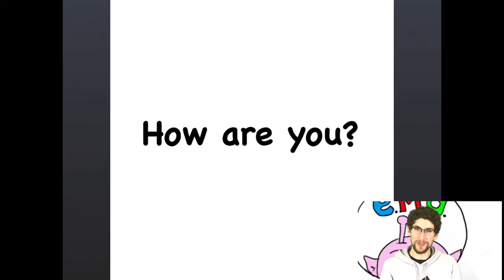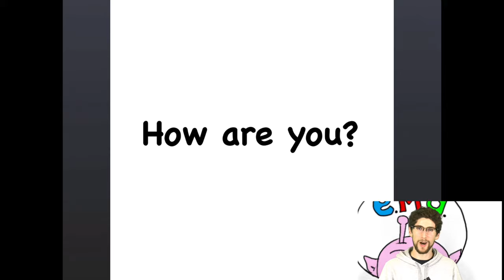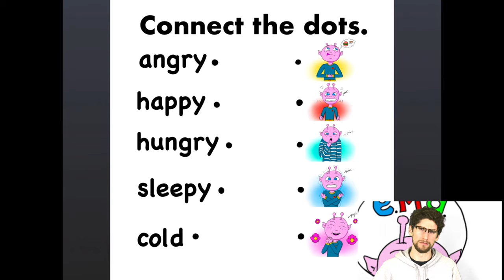How Are You Tommy? (read along)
Let’s ask Tommy how he is and what he wants to do! Is he happy? Is he angry? Let’s see! It sure is fun reading English with Tommy!

If you have your copy of “How Are You Tommy” picture book, please read along.